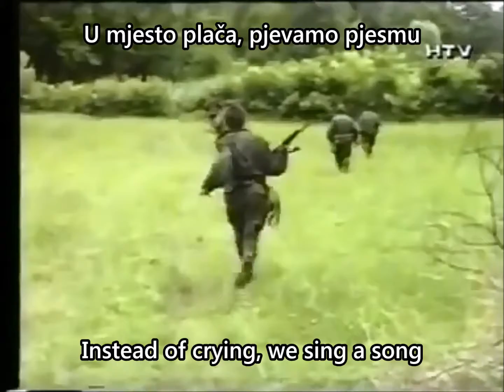Kreni Gardo (Ivo Fabijan) - Croatian war song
"Go Guard, stomp the gang !"

--Lyrics:
Kad prođe rat i zvijeri odu
Kada nam opet sloboda svane
Hrvatski narod pamtit će gardu
I ove crne, krvave dane

Stali ste vi tijelima svojim
Pred neman groznu, gladnu i bijesnu
Hrvatska gardo, pobjedu slutim
U mjesto plača, pjevamo pjesmu

Kreni Gardo, bandu gazi
Pravda je na našoj strani
Hrvatska se krvlju brani

Kad prođe rat mi ćemo gradit
Još ljepše crkve i šire ceste
Hrvatska vojska žestoko tuče
Ćelik se lomi, zlotvori bježe

Kreni Gardo !